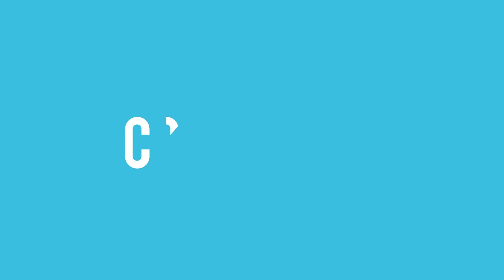THIS PLACE IS INSANE!! - Yellowstone Vlog Day Four (2021)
In today’s video, Andrew, Olivia, and Isaiah spend the day traveling around Yellowstone National Park, which is home to some unbelievable, beautiful sights and wonders of God’s incredible Creation.
Remember to keep God and Jesus #1!

Track: Jasper De Ceuster - Flare

HUGE shoutout to Alexbau01 for creating our new intro and outro! Go check out his channel if you would like one as well!

Just warning you all, if you post a comment to ANY of our videos and it is asking other people (including us) to subscribe to your YouTube channel, check out your videos, follow you on any social media platform, and/or ask us to use your music, we will not approve of your comment and we will take it down. If anyone else in the comments sees a person being rude or anything you do not approve of, feel free to report them. Thanks for understanding!